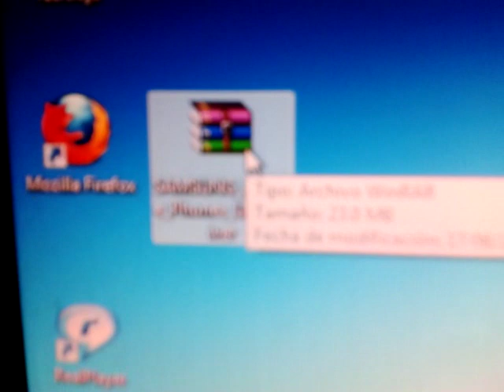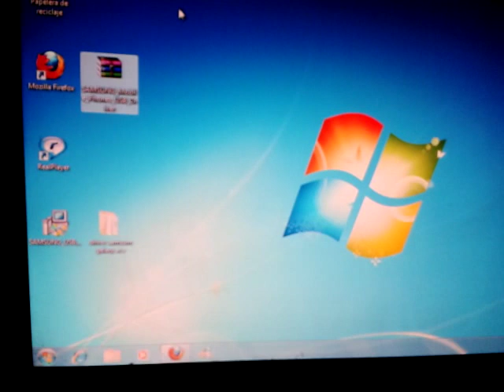samsung galaxy ace driver conectar a la pc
ya lo actualice fsht
esta bien chafa el video jajajajajajaj
este video lo hice por ke varios no encuentran el driver
y solo lo pueden conectar con el kies
aki esta el link de descarga